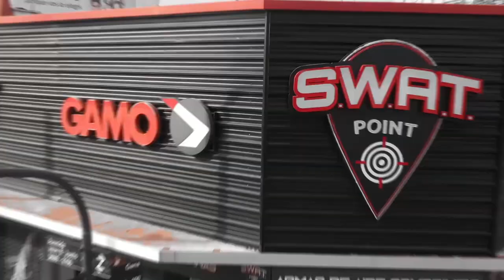Byrna Mission 4